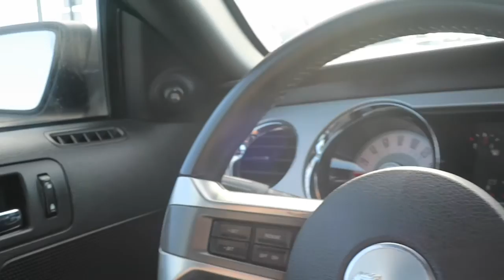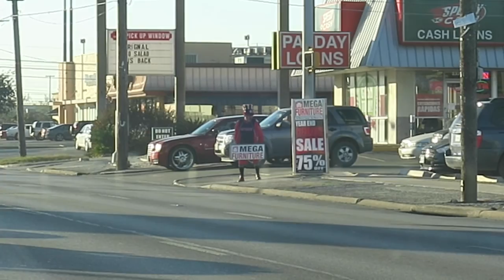IT CAME! (Vlog #31)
Hey everyone! Thanks again for watching, the support is amazing! I
hope you all enjoyed the vlog and come back for more, please let me know what you liked and didn't like about the video. See you in the next vlog!